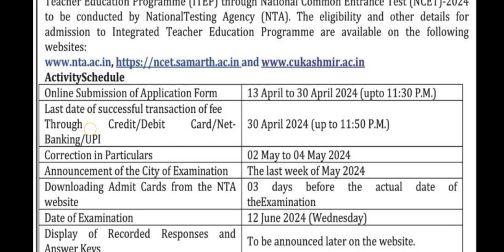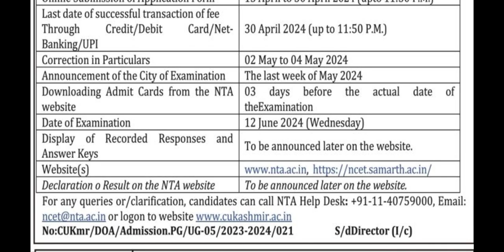Integrated B.A-B.Ed Admission 2024-25 || NCET Test || CU Kashmir